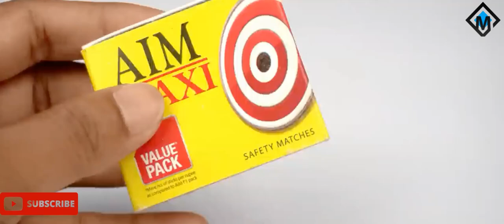Best 9 Science Experiments of Mr Malik Experiment !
Best 9 Science Experiments of Mr Malik Experiment ! @MR.MALIK488
Hello Guys, We create and upload videos related to Science Experiment , Life Hacks, Amazing Modification ,videos
Note 0 ... The purpose of our channel is to give your knowledge and not to hurt the sentiments of any community

चेतावनी :- हमारे you tube चैनल पर जितनी भी videos है उनको देकर  आप करने की भी ना सोचे इसमें आपको खतरा  होता हे
और छोटे बच्चे दूर रहे
नोट ०  ...  हमरे channel का उदेश्य  आपकी ज्ञान देंना  हे ना की किसी भी समुदाय की भावनाओं को ठेस पहुंचाना नहीं है
You asked me question. now follow a
Instagram I'd -�� hasim7791